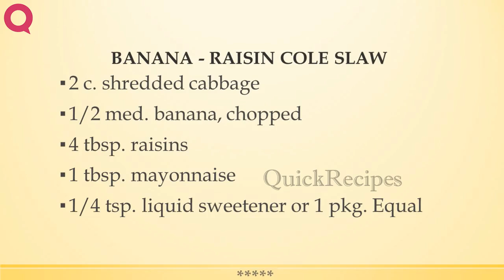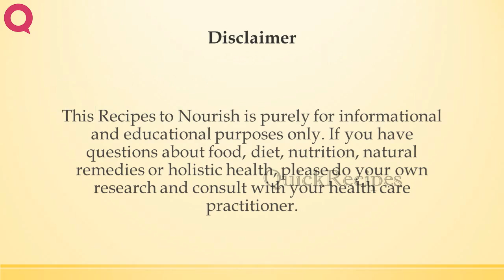BANANA RAISIN COLE SLAW | BREAD RECIPES | QUICK AND EASY TO MAKE IT